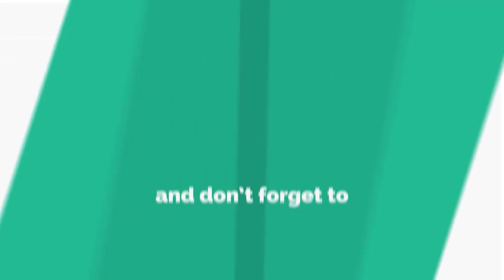Study abroad by Ellene Fashion TV, | ដំណោះស្រាយពេលរៀននៅក្រៅប្រទេស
In this video we want to show you about Study abroad by Ellene Fashion TV, ដំណោះស្រាយពេលរៀននៅក្រៅប្រទេស  - Success Reveal

បញ្ហាសំរាប់អ្នកមករៀនក្រៅប្រទេសជាច្រេីននិងដំណេាះស្រាយត្រូវត្រៀមមុន
👉ដំនេាះស្រាយមុនពេលនិងក្នុងពេលរៀនដេីម្បីទទួលបានភាពជោគជ័យ
👉វីដេអូនេះមានប្រយោជន៍ណាស់ សំរាប់ឪពុកម្តាយ ឬ យុវជនដែលចង់បញ្ជូនកូន ឬ ចង់មករៀននៅប្រទេសជឿនលឿន
👉បកស្រាយដោយបទ ពិសេាធន៍ពិតរបស់នាងខ្ញំុ​ និងលទ្ធផលពិតដែលខ្ញុំ ទទួលបានតាមរយះការអនុវត្តតាមគោលការណ៍ដូចខ្ញំូបរិយាតក្នុងវីដេអូនេះ

✮✮✮✮✮ Enjoy!

✡ ABOUT US ✡
.: Why We create SUCCESS REVEAL channel :.
1. To inspire, Motivate, create new entrepreneur
2. Share Business knowledge, Entrepreneurship, Success
3. Free Business Education Online